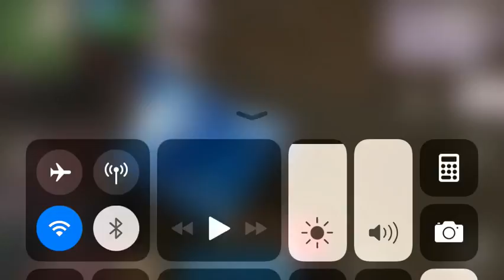Cool Fortnite Secret Only Mobile Players Can See ( well unless your watching this video)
Hey Guys! This is a video about Bronacho ( aka me) showing of a small clip of this little secret on Fortnite Mobile